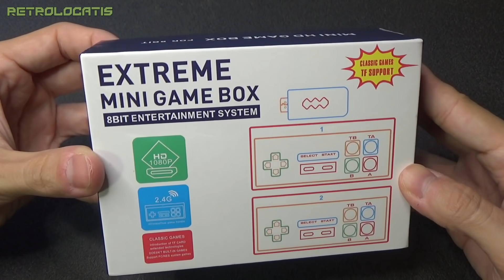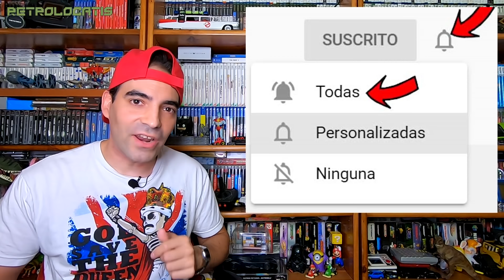ASÍ ES EXTREME MINI GAME BOX 👉 Una NES micro! | Review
Hoy veremos la NES más pequeña que ha pasado por el canal, un stick HDMI dedicado a NES que no desentonará en tu salón.
🛒LINK DE COMPRA
ESTE VÍDEO ESTÁ HECHO CON FINES EDUCATIVOS Y PARA ENTRETENER
NUESTRAS REDES